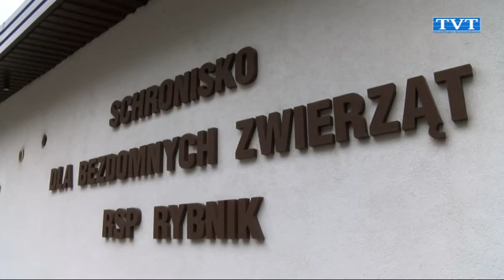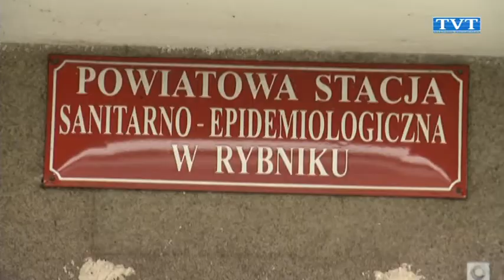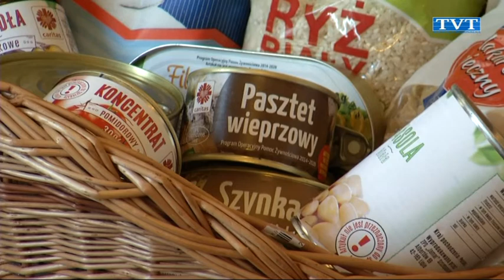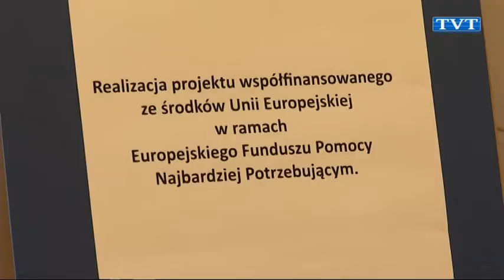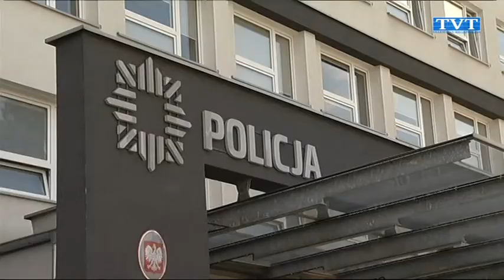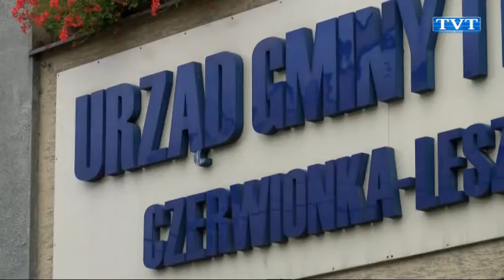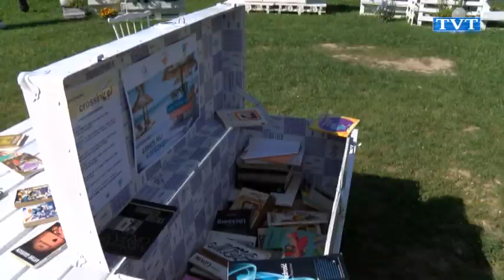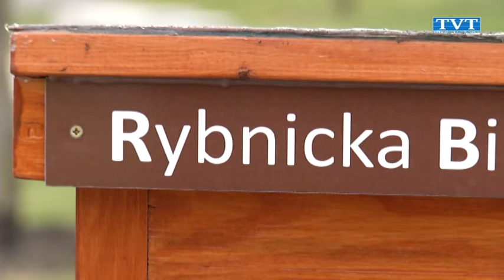raport 04 08 2017